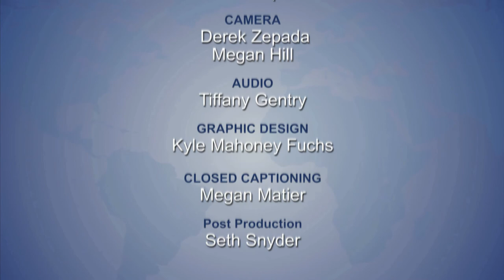Global Perspectives: Naomi Tutu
Social rights activist, Naomi Tutu, discusses her work with the Truth and Reconciliation Commission of South Africa.  As the daughter of Desmond Tutu, she shares stories of how her upbringing has influenced her optimism.